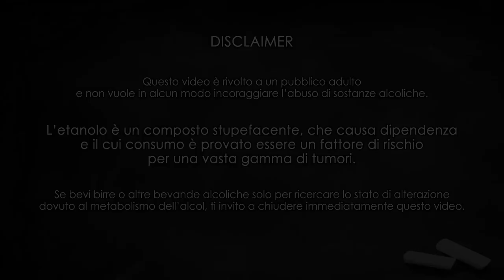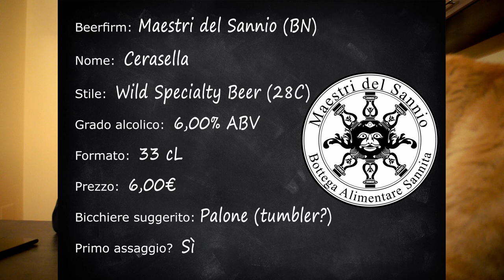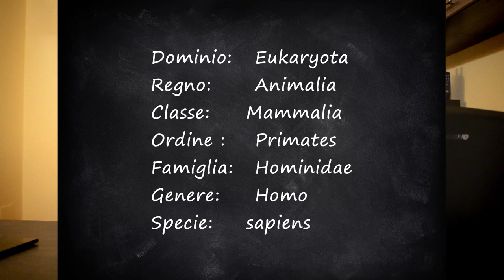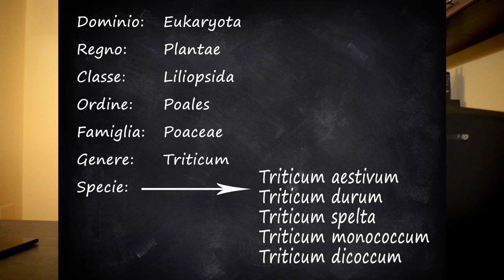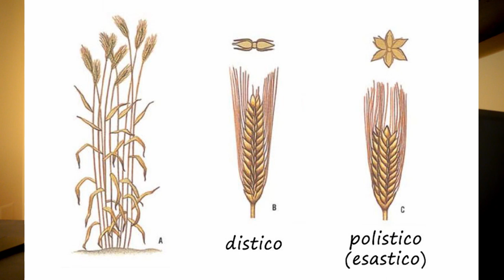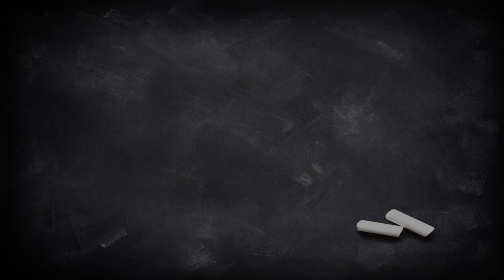SKAL! Maestri del Sannio: Cerasella, una fermentazione spontanea made in Italy - Degustazione #86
Oggi degustiamo questa birra a fermentazione spontanea con aggiunta di ciliegie brassata per Maestri del Sannio, in Campania, utilizzando una cultivar locale di grano.